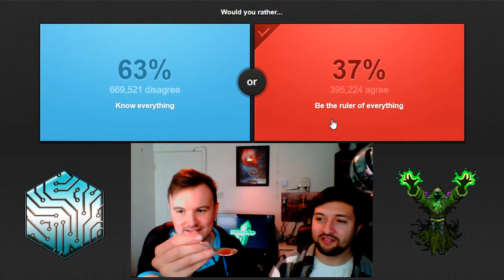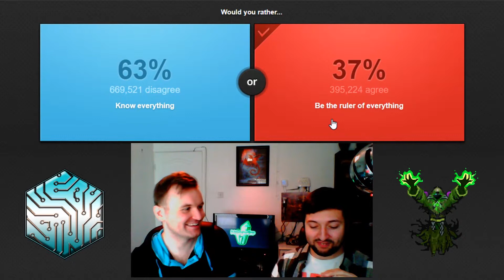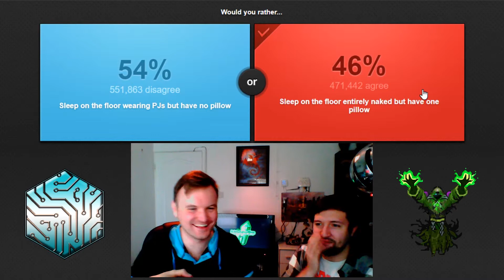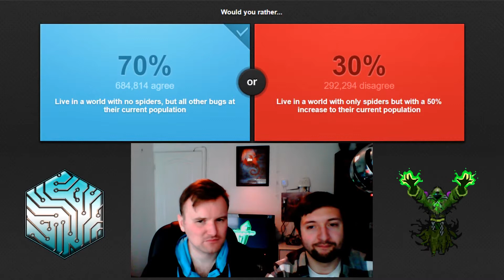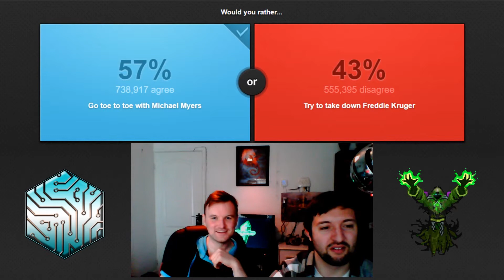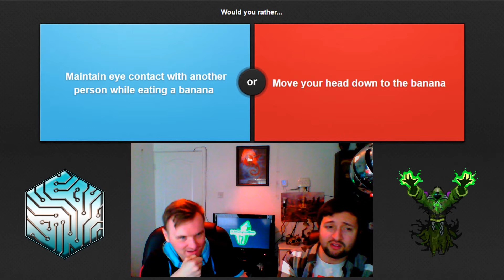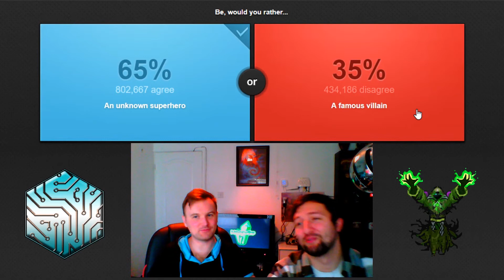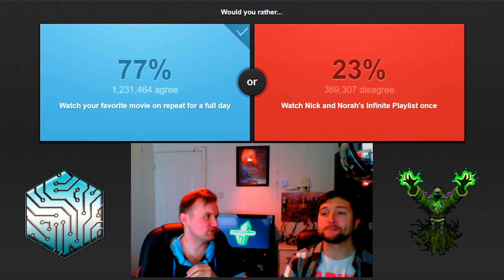Cinnamon Forfeit - Would you Rather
Don't swallow ;)
Forfeit for Lycanite and me today is a spoon full of cinnamon, it is disgusting, enjoy!